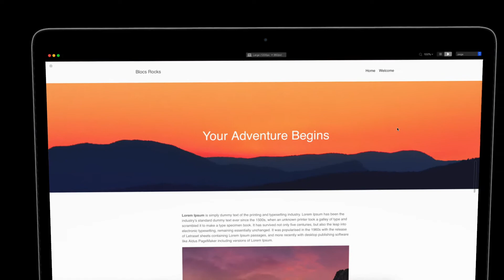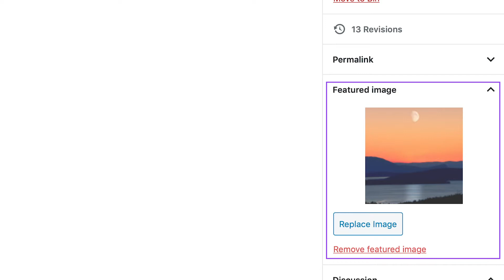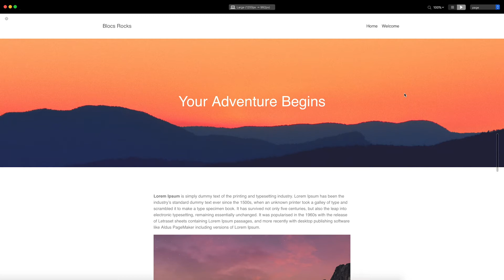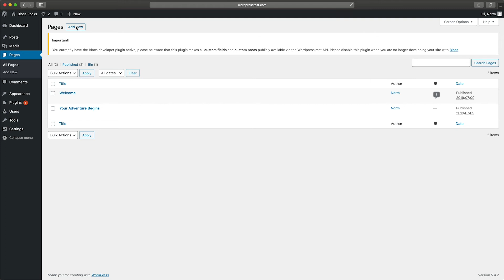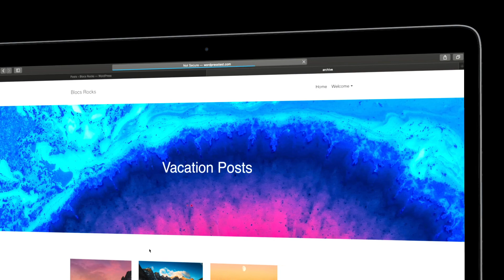Building a Wordpress Theme - Section 6 - Page Template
By the end of this video, my theme will have a default page template, that will be used for pages created with Wordpress and has all been created using Blocs Plus.

Blocs is fast, intuitive and powerful visual web design software, that lets you create responsive websites & Wordpress themes without writing code.